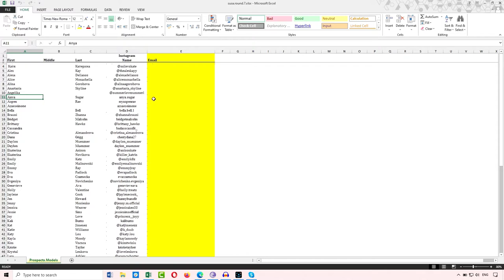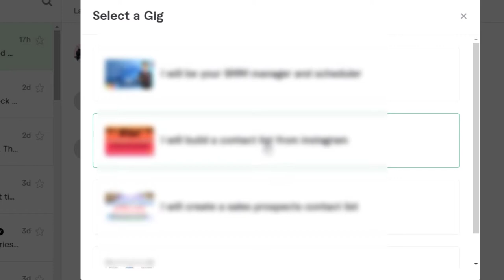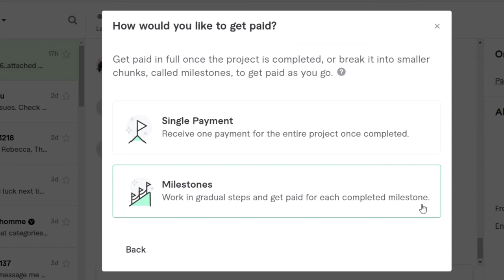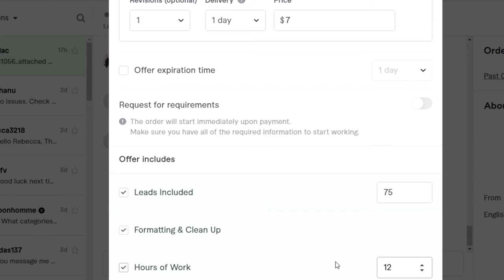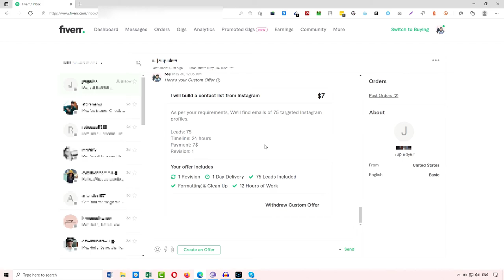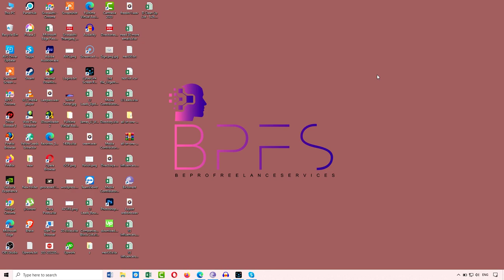How to Send Custom Offers on Fiverr | Tamil | TJ Sakthi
This video shows the method of how to send an offer for buyer requests in Fiverr. Also includes the steps of direct offer submission and beginner tips. Please send offers every day if you’re a complete beginner to get more clicks and orders for your gigs. This tutorial is in the language Tamil. This is a free tutorial for beginners who don’t know about Fiverr.

About me🙂
My name is Sivasakthi. As a full-time virtual assistant, I've been working as a virtual assistant for over 3 years now. I'll share my experience and suggestions/tips to learn or improve your freelancing skills. By learning my method you can easily get answers for how to make money online💸? And where to make money online💰? If you've any doubts, I'm looking forward to your comments.